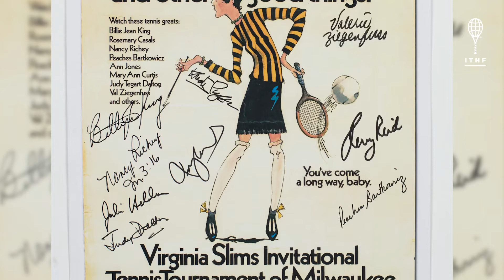Tracy Austin, Pam Shriver, and Chris Evert on the Original 9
Hall of Famers Tracy Austin, Pam Shriver, and Chris Evert give their thanks to the Original 9 and their courage to fight for equality in tennis, leading to a change in sports and society.